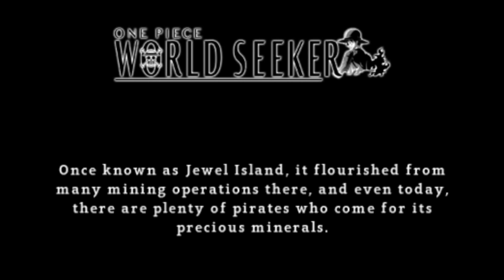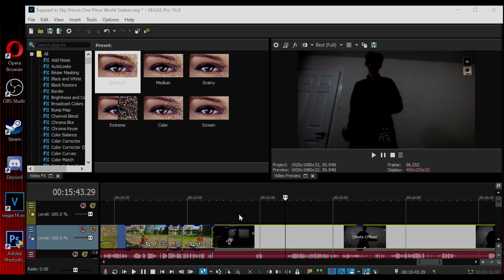Captured At SKY PRISON | One Piece World Seeker #1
So we join Luffy as he journeys to an island devasted by war, and then and then captured a chance encounter will change everything let me know if you guys would like to see me make more videos on this game show support drop a like and comment down below what you think of this playthrough
Link to Game in Video:🎮⬇
💥ONE PIECE World Seeker:
★Original Channel: TW Dessi
★Google+: TW Dessi
★Xbox/Microsoft: TW Dessi
★Psn: TW_Dessi